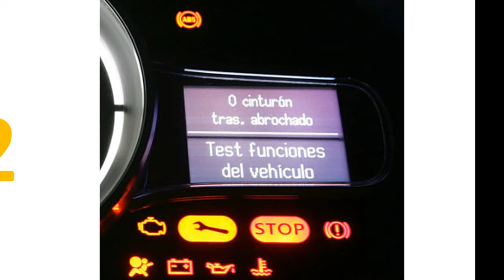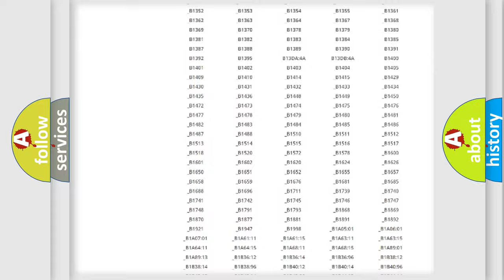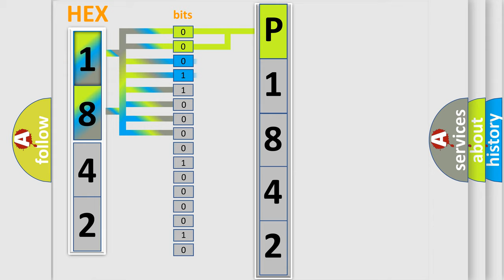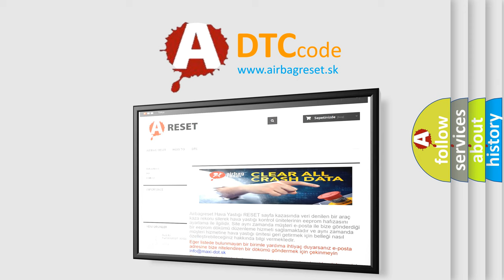DTC Saturn P1842 Short Explanation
Contents:
0:21 Basic DTC analysis according to OBD2 protocol standard.
1:48 Insight into programming
2:58 A diagnostically understandable description of the Diagnostic Trouble Code
3:05 Basic error definition

Make:
Saturn
Code:
P1842
Definition:
Steering Angle Sensor Not Calibrated
Description:
CALIBRATE the steering wheel position sensor,FOLLOW the directions on the scan tool.CLEAR the DTCs.REPEAT the self-test.If DTC C2000 is retrieved again,INSTALL a new steering column.
Cause:
 Wiring,terminals or connectors Steering column PSCM